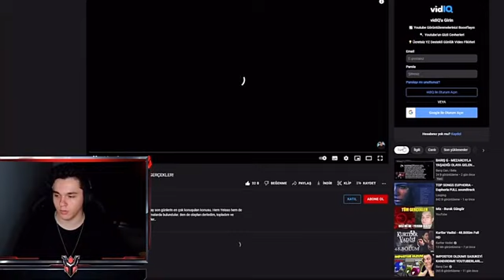YEİSSO DELİMİ NE'nin kavga görüntüleri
saldırgan delimi ne yeissoya saldırdıktan sonra dışarda güvenliklere de saldırıyor